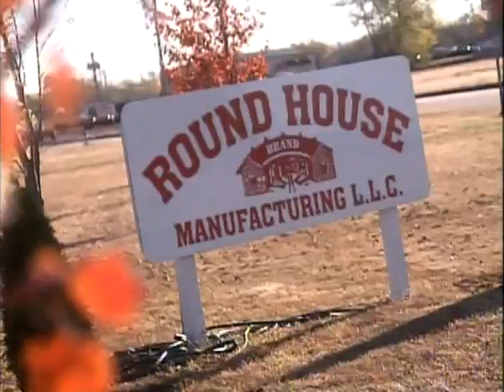Made in USA Jeans & Overalls for 108 Years: Round House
Made in America Round House Jeans & Overalls. Tour Factory in Shawnee, Oklahoma. Made in USA since 1903. Made in USA Jeans. Made in USA Overalls.